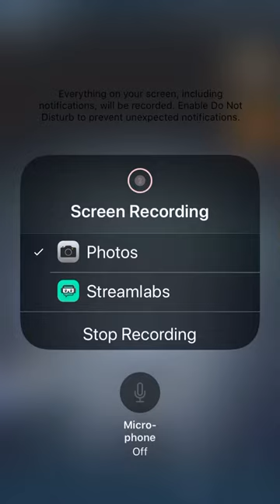Defeating Mangle With A Freddy CPU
I Still Didn’t Get It’s Plush Suit